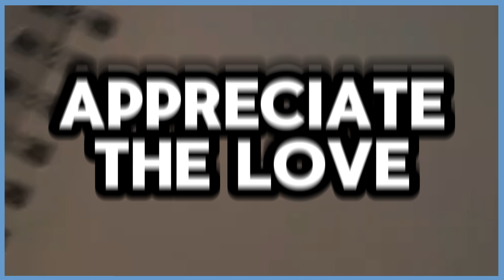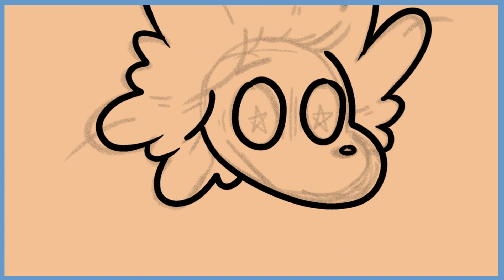31 Graffiti Tags in 31 Days: Tagtober Art & Bomb Rush Cyberfunk Hype!!!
Last year’s Drawtober was a blast, and I couldn’t resist getting creative with some graffiti-inspired pieces. This time, I’ve decided to switch things up and start my own challenge—introducing
This is a video dedicated to showcasing my graffiti in October and having fun in Bomb Rush. Hope yall enjoy.